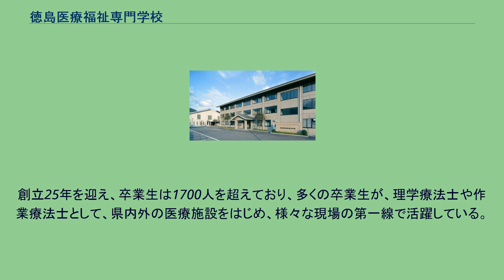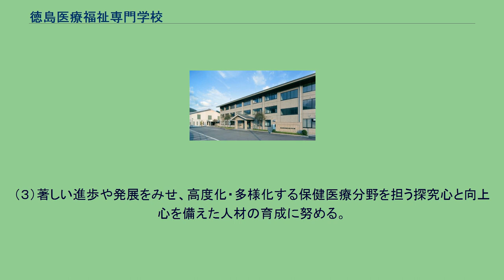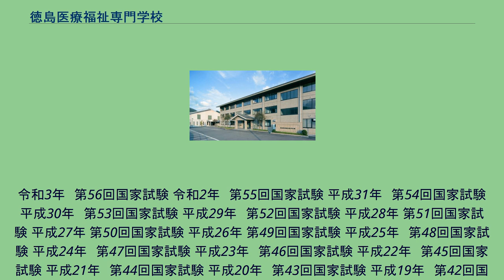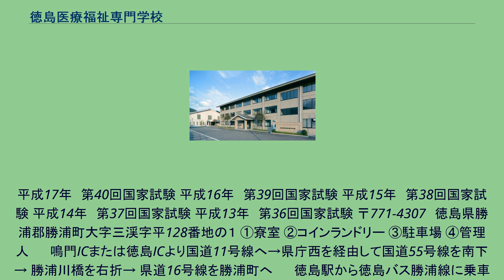徳島医療福祉専門学校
徳島医療福祉専門学校（とくしまいりょうふくしせんもんがっこう、英称：Tokusima College of Medical Sciences and Welfare）は、学校法人勝浦学園が運営する徳島県勝浦郡勝浦町大字三渓字平１２８番地の１にある公設民営の３年制医療専門課程の専門学校。
1993年（平成5年）4月に徳島県勝浦町学園都市構想に基づき、開校した。
創立25年を迎え、卒業生は1700人を超えており、多くの卒業生が、理学療法士や作業療法士として、県内外の医療施設をはじめ、様々な現場の第一線で活躍している。
国家試験合格率は高く、卒業後の就職率は100％と、どちらも全国的に非常に高い。
作業療法学科は、世界作業療法士連盟（WFOT）の認定を受けており、作業療法士になるために必要な日本基準よりもハードルの高い世界基準を満たしている。
講義においては、臨床経験6年以上の専任教員の他に外部講師として、徳島大学医学部や鳴門教育大学等の教授、徳島大学病院や徳島赤十字病院の医師や理学療法士等の各界の学識経験者を招き高度な専門知識を教授している。
運営においては、地元勝浦町や徳島県医師会をはじめとする公的機関などとの公私協力方式により学校運営が行われているため、学費の安価さや多種多様な奨学金制度が充実しているのが特徴である。
また、学校直営寮やスクールバスも完備しており、自家用車通学も可能である。
リハビリテーション医療の対象となる人たちは何らかの障がいのある人たちであり、この人たちに対する人格の尊重がなければ、良い医療はなりたたない。
「最高の医療は患者のために最善を尽くすことである」との強い信念のもと、本校は勝浦の地で開校した。
以後、「人格尊重」が本校の建学の精神・教育理念として受け継がれ、本校のリハビリテーション教育の基本理念となっている。
（１）リハビリテーション医療を担う専門職として必要な知識と技術の習得を図るため、精選し、かつ充実したカリキュラムの編成ときめ細やかで柔軟な個別指導を徹底する。
また３年制専門学校の特長を生かし、最短の年限で、国家試験合格を目指し、質の高い医療専門職としての理学療法士及び作業療法士の養成をおこなう。
（２）臨床の場での豊富な臨床実習などを通じて、専門分野に不可欠な専門的技術や技能とともにコミュニケーション能力や協調性を培うなかで、即戦力となる実践力ある人材を養う。
（３）著しい進歩や発展をみせ、高度化・多様化する保健医療分野を担う探究心と向上心を備えた人材の育成に努める。
（４）理学療法や作業療法の対象となる方々を支え、共に共感できる人間愛に満ちた理学療法士及び作業療法士を育成することを通じて、広く社会の医療・福祉に寄与できる人材を育成する。
平成17年　第40回国家試験 平成16年　第39回国家試験 平成15年　第38回国家試験 平成14年　第37回国家試験 平成13年　第36回国家試験 〒771-4307　徳島県勝浦郡勝浦町大字三渓字平128番地の１ ①寮室 ②コインランドリー ③駐車場 ④管理人 　　鳴門ICまたは徳島ICより国道11号線へ→県庁西を経由して国道55号線を南下→ 勝浦川橋を右折→ 県道16号線を勝浦町へ 　　徳島駅から徳島バス勝浦線に乗車 → 45分で勝浦町 → 横瀬東バス停で下車